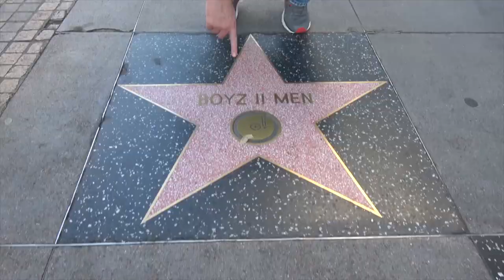Ross Patterson Revolution #452 - Articles Of Impeachment